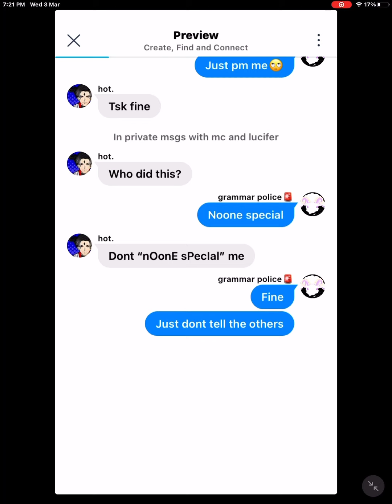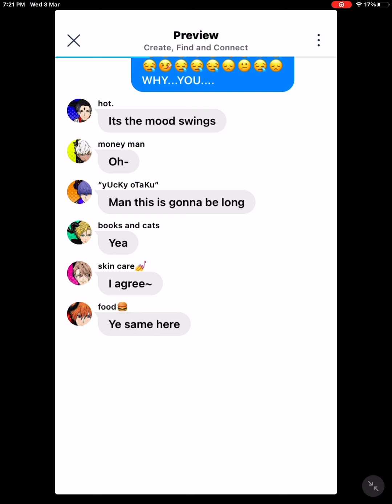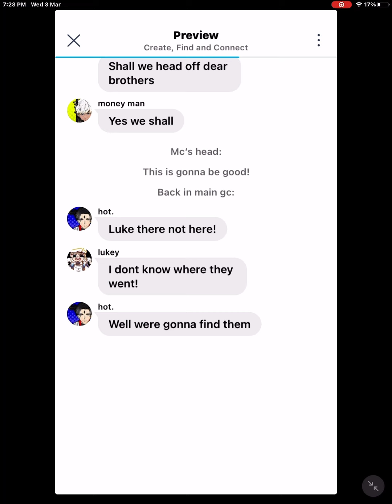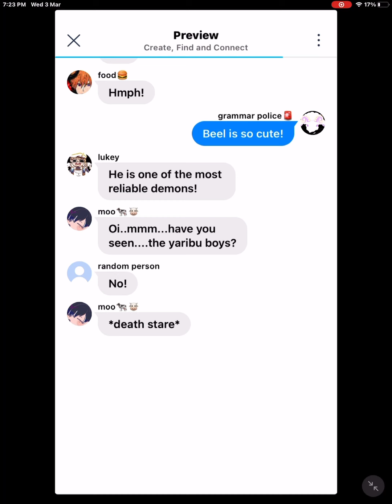Mc is what?!